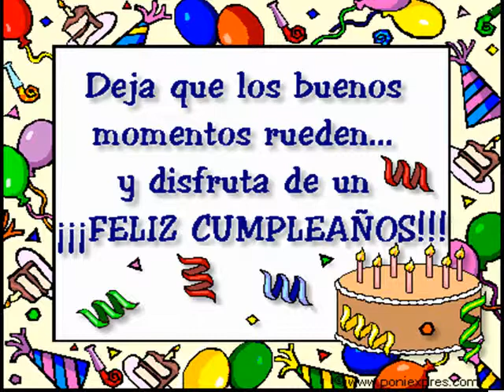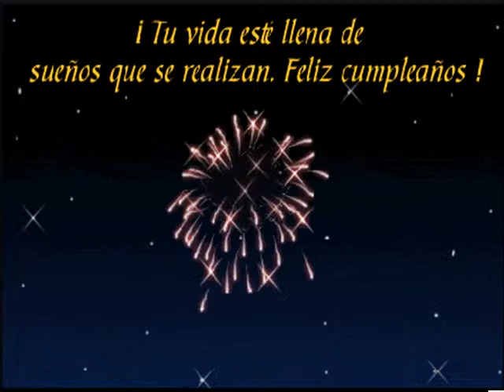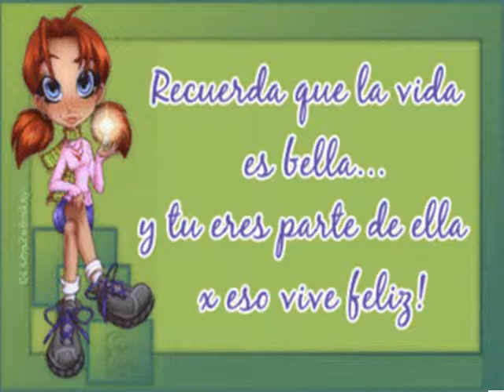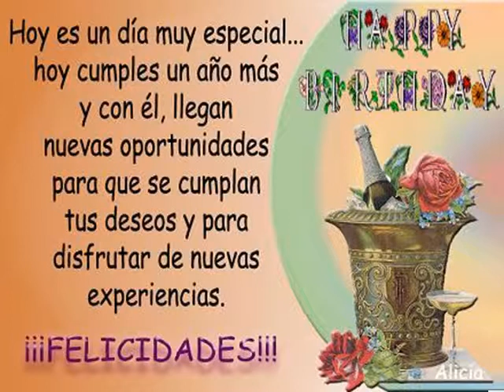FELIZ CUMPLE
Cada año que cumplimos es un tesoro que la vida nos regala para tener la oportunidad  de seguir haciendo felices a  nuestras personas queridas, poder icontinuar creciendo personalmente y tener una nueva oportunidad de poder poner nuestro granito de arena para intentar conseguir hacer un mundo mejor y VIVIR la vida maravillosa que cada nuevo día nos ofrece... ¡¡ FELIZ CUMPLEAÑOS !!